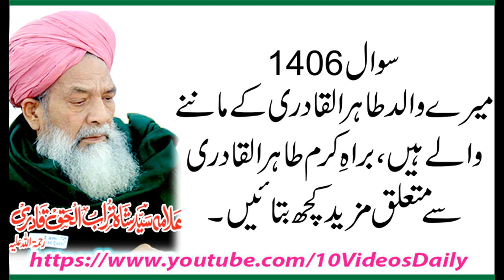1406 Tahir ul Qadri k Baray may Kuch Batain, , Allama Syed Shah Turab ul Haq Qadri